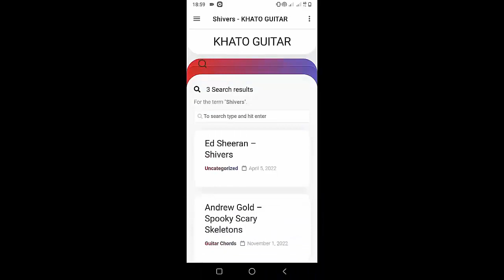Nessa Barrett - Motel Whoree | Guitar Tutorial